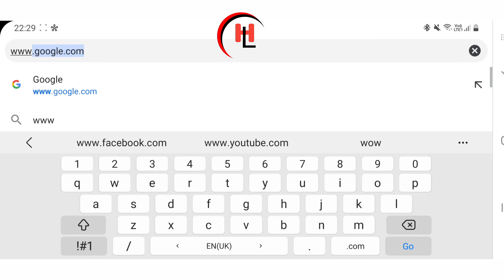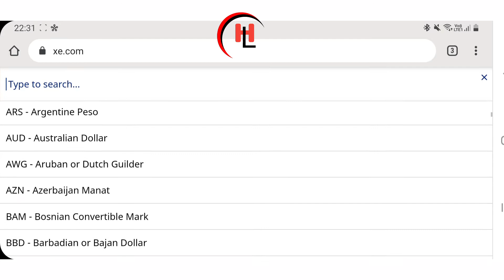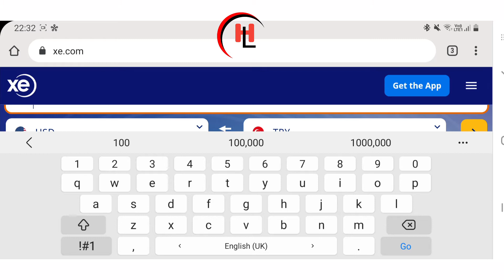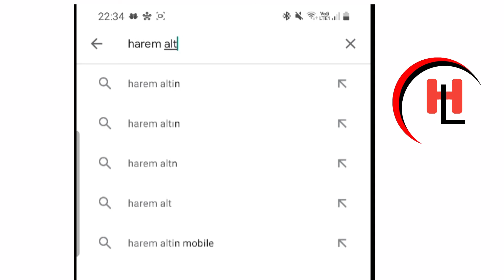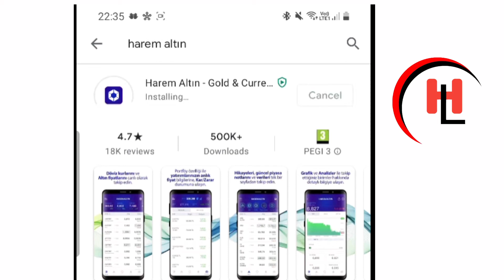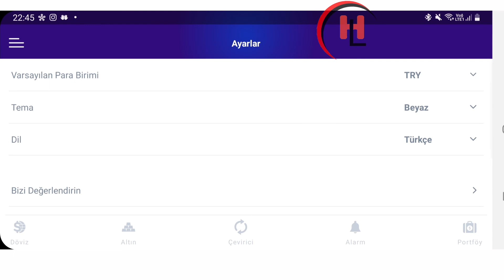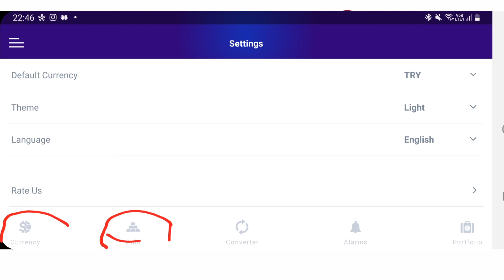Sida lo ogado Sarifka ado guriga joga|| 2021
luuqada turkiga#

La soco casharada buuga barashada Luuqada Turkiga Buuga Kowaad

Wakan magaca Buuga
Yedi iklim türkçe

Wakan linkiga pdf ee Buuga

Soo dhawaada dhamaantiin, kuna so dhawada barashada Luuqada Turkiga🇹🇷 🤗👍

Hoşgeldiniz🌺🤗❤